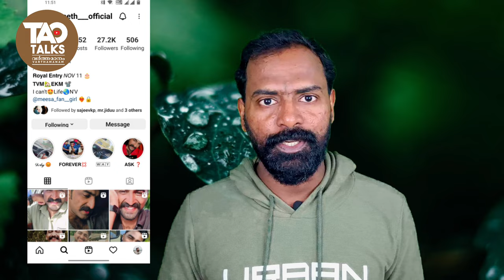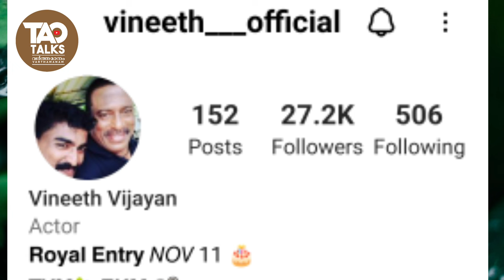മീശക്കാരൻ ചേട്ടന്റെ കല്യാണം | വധു ആരെന്ന് സോഷ്യൽ മീഡിയ | vineeth official | vineeth vijayan | sanoop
വിനീത് വിജയൻ

പ്രമുഖ ഇൻസ്റ്റ സ്റ്റാർ വിനീത് വിജയനെ കല്യാണം കഴിക്കാൻ പോകുന്നു എന്ന് രഹസ്യ വിവരം